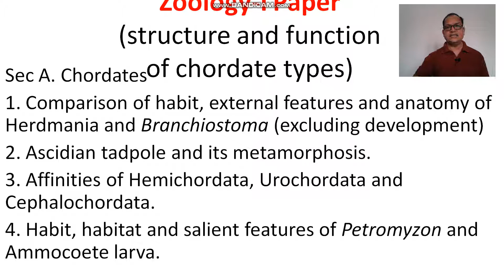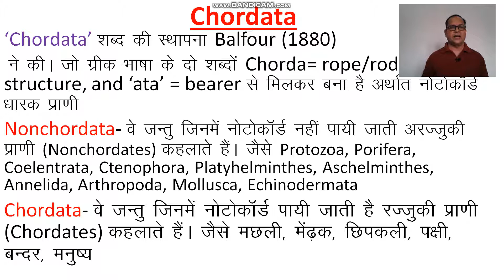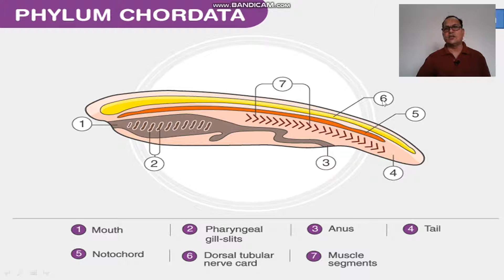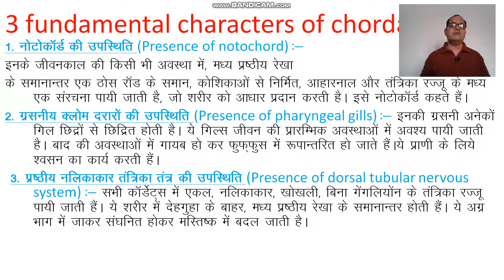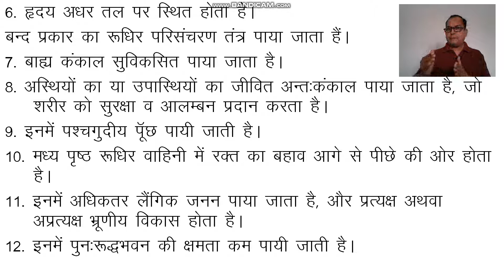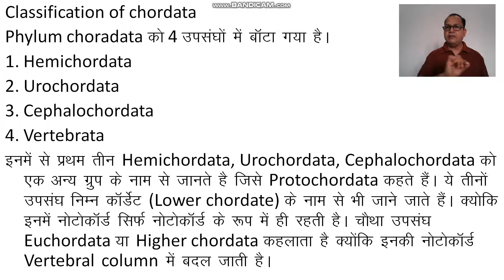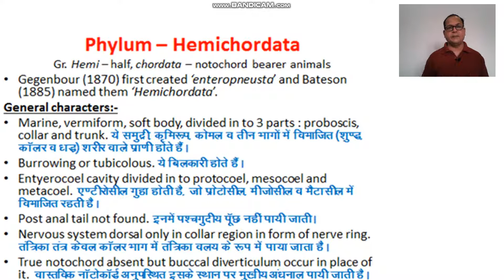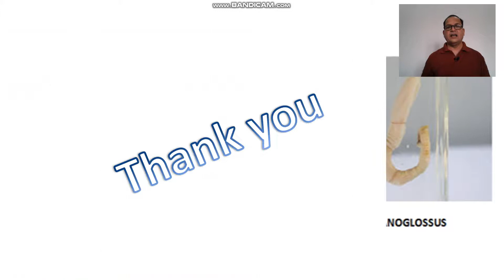Chordata: An Introduction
Chordata
The word ‘Chordata’ is made up of two greek words ‘Chorde’  which means rod or rope or string like structure and ‘ata’ means bearer group. Chordates are those animals which have notochord in their body.
Chordates show four features, at different stages in their life. They are:
1. Notochord– It is a longitudinal rod that is made of cartilage and runs between the nerve cord and the digestive tract. Its main function is to support the nerve cord. In Vertebrate animals, the vertebral column replaces the notochord.
2. Dorsal Nerve Cord – This is a bundle of nerve fibres which connects the brain to the muscles and other organs.
3. Dorsal tubular nervous system- A nerve chord is found in the dorsal side of the body extending anterior to posterior end. At anterior end it become condensed and form brain, which a part of central nervous system.
4. Post-anal tail – This is an extension of the body beyond the anus. In some chordates, the tail has skeletal muscles, which help in locomotion.
5. Pharyngeal gills–They are the openings which connect the mouth and the throat. These openings used for respiration.
6. Postanal Tail - It is an extension of the body to the anus. In chordates, the tail is composed of skeletal muscles which help in locomotion in fish-like species. It is absent in most of the adult Chordates.
7. Bilaterally symmetrical, triploblastic, coelomic and segmented body.
8. The body design is complex and well-differentiated.
9. The body has an organ system level of organization
10. Heart ventrally situated- the heart is a pumping organ of circulatory system is found at the ventral side of the body.